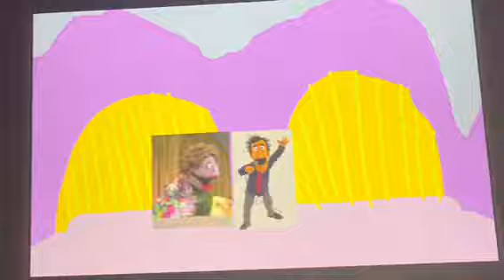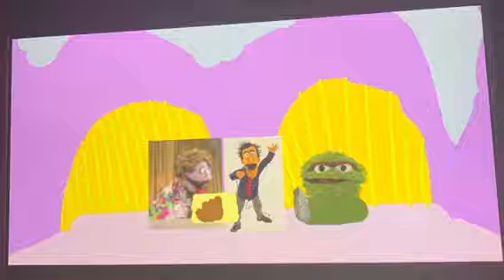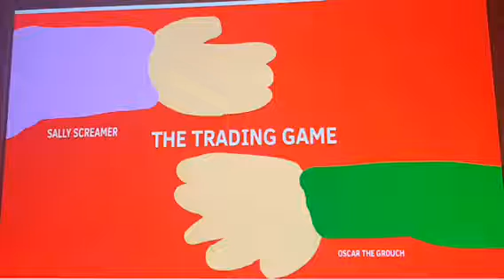Sesame Street: The Trading Game In Flip A Clip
Contestants: Sally Screamer and Oscar The Grouch

Beat the time Grover